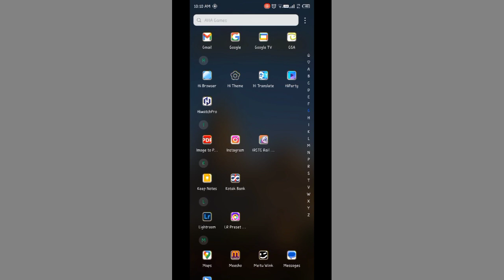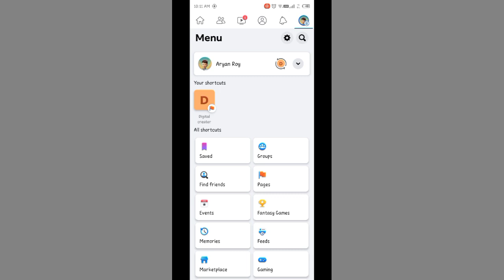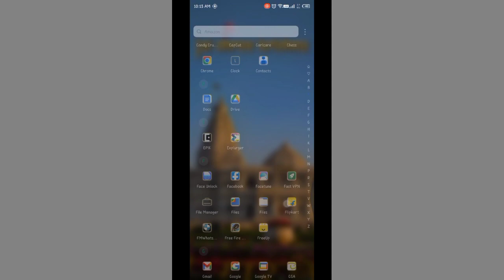Facebook mein events notification Kaise on Kare , how to on events notification